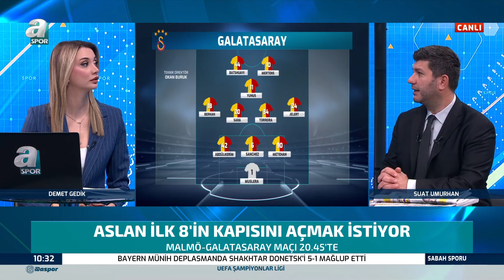Suat Umurhan: "Galatasaray'ın En Büyük Zaafı, Kulübeden Oyuna Alacağı Hiç Oyuncu Yok"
Galatasaray, UEFA Avrupa Ligi'nin 6. haftasında deplasmanda İsveç'in köklü ekipleri arasında yer alan Malmö ile karşı karşıya gelecek. Malmö ile Avrupa kupalarında ilk kez karşılaşacak olan Galatasaray, rakibini deplasmanda yenerek 3 puanı almak istiyor.